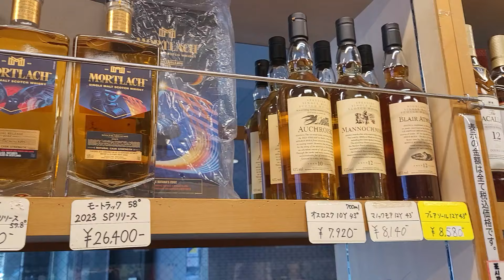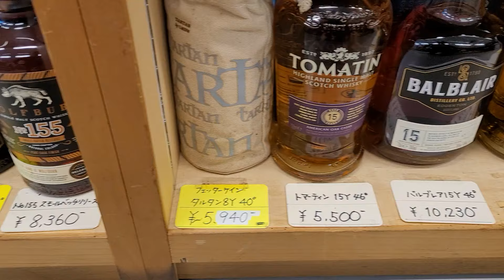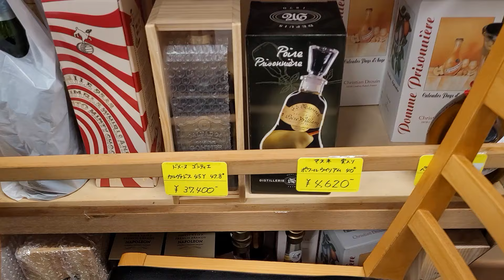20240529 샴드뱅 실시간 재고 위스키가격